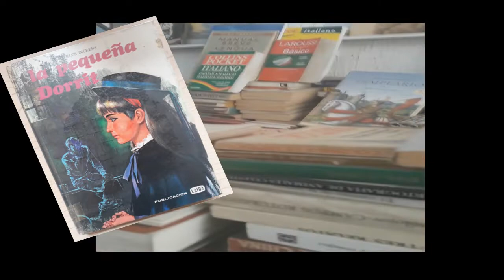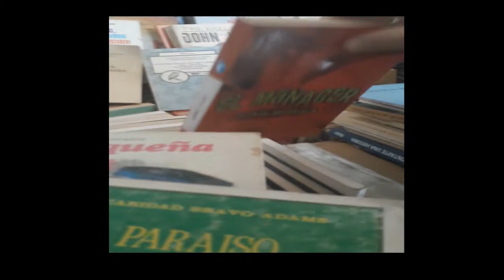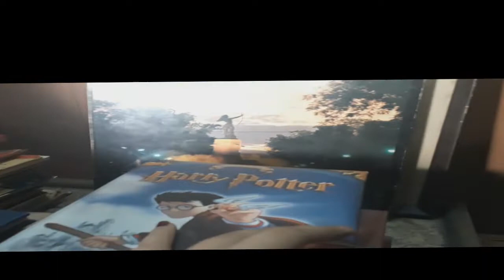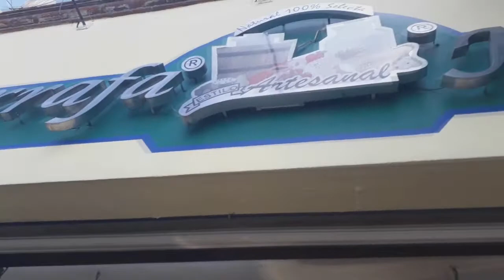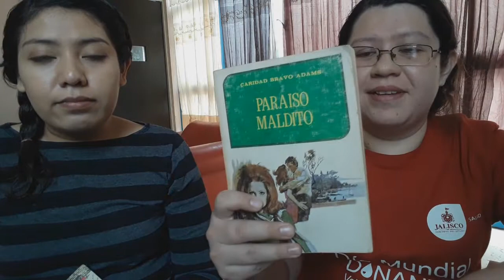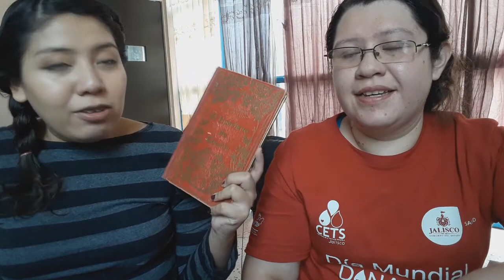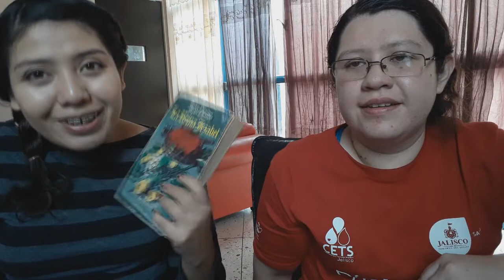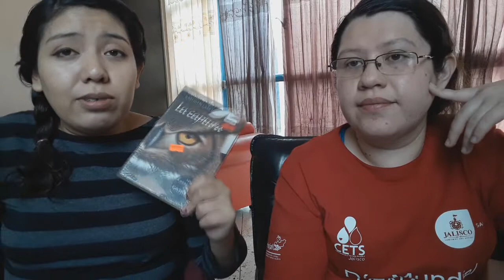bookcampclaiza | Reto 2: VLOG - vamos a Bookchacharear!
BookCampClaiza :D

Seguimos con los retos de este campamento!. en esta ocasión los invitamos a acompañarnos a bookchacharear (bookcampclaiza) ;D es algo que solemos hacer y nos parece muy divertido, espero que se animen a hacerlo un día.
Recuerden "un libro es nuevo si aun no lo has leído"

IDIOTK: calle 5 febrero 319 b col. centro
Antiguedades Arte Libros Arts Gratia Artis:
                 5 de Febrero 318, Centro
librería el ático:     Pino Suárez 309, Centro
Librería De La Mancha:  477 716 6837
                                          León, centro